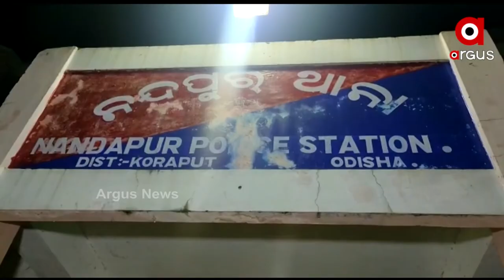ଗଞ୍ଜେଇ ଚୋରା ଚାଲାଣ ବେଳେ 3 ଗଞ୍ଜେଇ ମାଫିଆଙ୍କୁ କାବୁ କଲା ପୁଲିସ | 3 Nabbed With Ganja In Koraput District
କୋରାପୁଟ ଜିଲ୍ଲା ନନ୍ଦପୁରର ପାଡ଼ୁଆ ଅଞ୍ଚଳରୁ ବିପୁଳ ପରମାଣର ଗଞ୍ଜେଇ ଜବତ ହୋଇଛି। ନନ୍ଦପୁର   ଏସଡିପିଓଙ୍କ ନେତୃତ୍ଵରେ  ନନ୍ଦପୁର ପୋଲିସର ୭ ଜଣିଆ ଟିମ ବ୍ଲକ୍‌ ଅଫିସ  ନିକଟରେ ନାକାବନ୍ଦୀ  କରିଥିଲେ